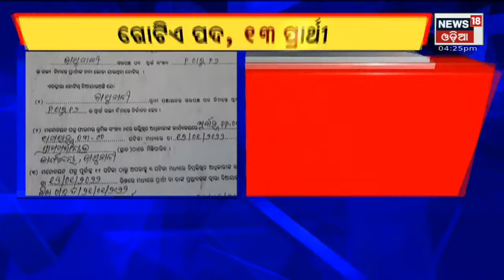ଦେଖନ୍ତୁ ଅପରାହ୍ନ ଖବର I News @4 PM I 23rd Jan 2022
ସାରା ଦେଶ ପାଳୁଛି 125th Netaji Subhas Chandra Bose Jayanti I  Corona Updates In India | Today Corona Cases In Odisha | ସରଗରମ ହେଲାଣି ପଞ୍ଚାୟତ ନିର୍ବାଚନ ମାହୋଲ I ଭୋଟ ପାଇଁ ଘର ଘର ବୁଲିଲେଣି ପ୍ରାର୍ଥୀ I ଭୋଟ ବର୍ଜନ I